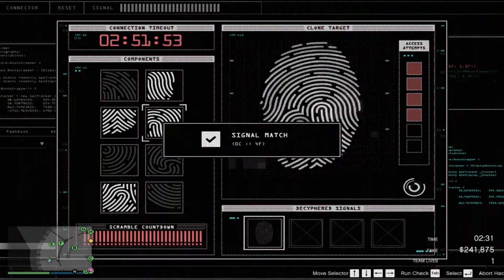GTA5 My 1st finished casino heist ! (SILENT AND SNEAKY!)